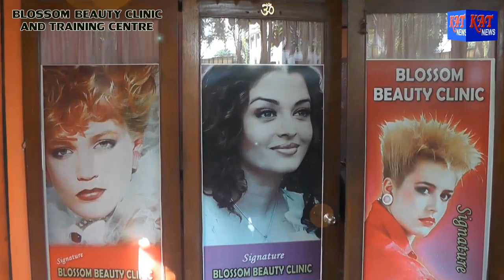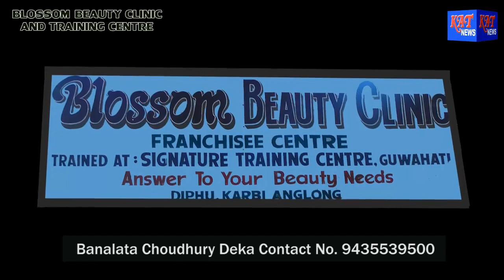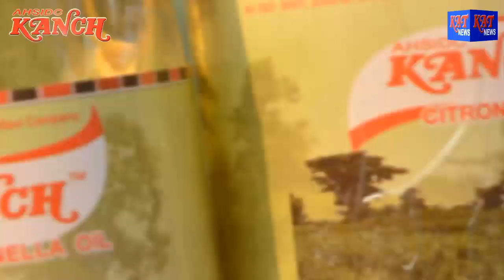Karbi Prime Time News Date 23 09 17